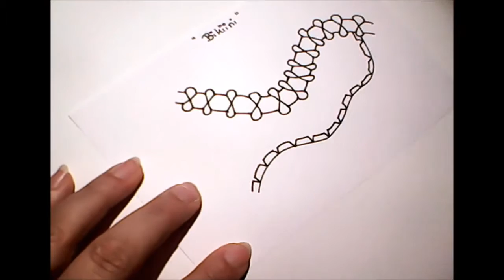Daily Tangle - Day 7 - BIKIINI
Heute übe ich das Muster "BIKIINI"
(inspiriert by Nicole Dreyer )

viel Spass beim Anschauen oder mitüben ;-)

Gefilmt mit :

Vielen  Dank ❤